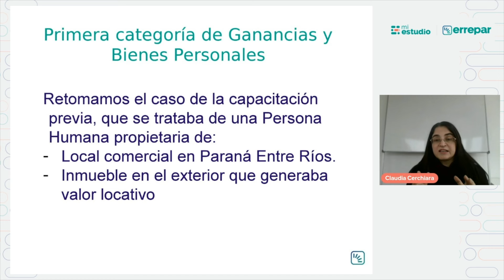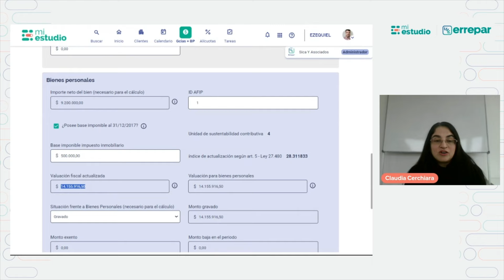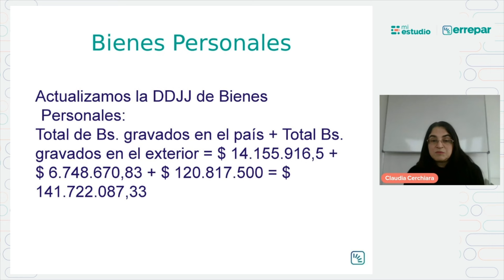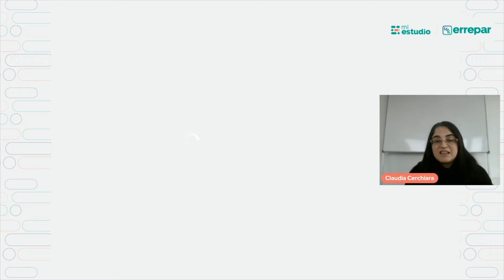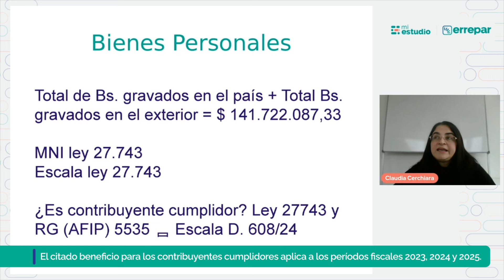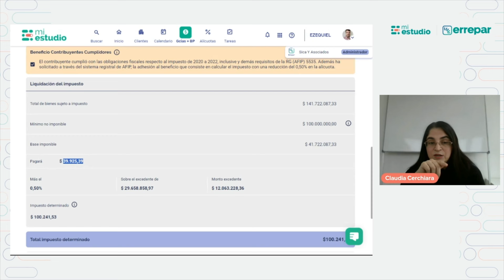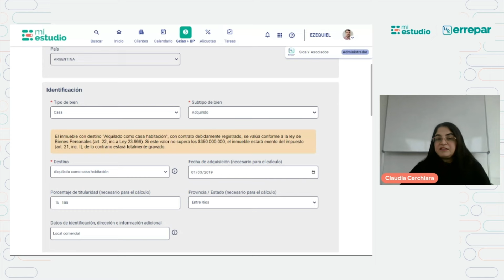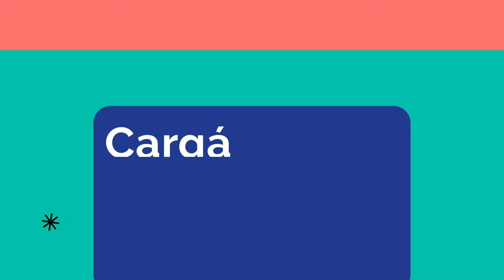Paso a paso para realizar la determinación de bienes personales con las adecuaciones de la ley 27743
¡No olvides de solicitar tu demo de Mi Estudio! Solicitala acá
Claudia Cerchiara, continuando con el ejemplo de las capacitaciones previas referidas a inmuebles, nos muestra cómo realizar la determinación del impuesto sobre los bienes personales 2023 teniendo en cuenta las modificaciones introducidas por la ley 27743.

Para esto, utilizando el módulo de Ganancias y Bienes Personales de Mi Estudio, repasa algunos de los requisitos y las formalidades a cumplir para calificar como contribuyente cumplidor y obtener una reducción del impuesto.

También, nos muestra algunas novedades del módulo para quienes sean locadores de inmuebles destinados a casa habitación y resume la reglamentación de la AFIP para acceder a los beneficios.

Capítulos:
00:00 Intro
01:00 Datos del caso
02:10 Actualización de la DDJJ
05:58 Determinación del impuesto
10:00 Contribuyente cumplidor
16:00 Inmuebles destinados al alquiler para casa-habitación en Bienes Personales
18:18 Deducción para locadores y locatarios en el Impuesto a las Ganancias
19:32 Outro